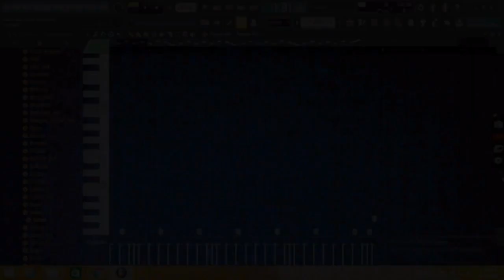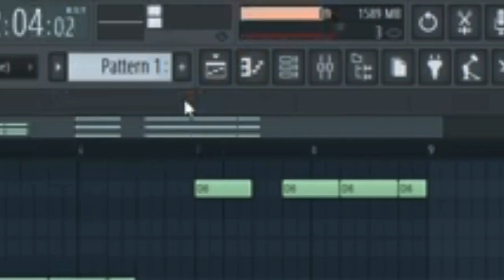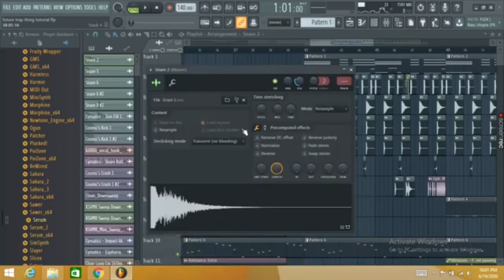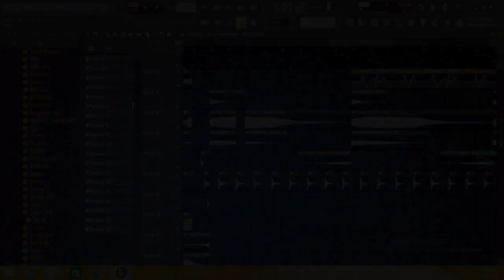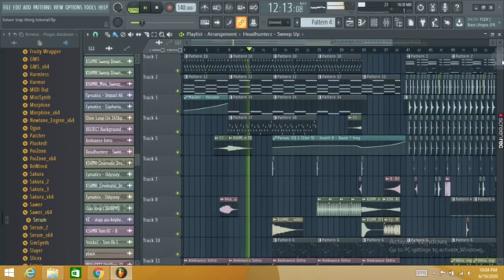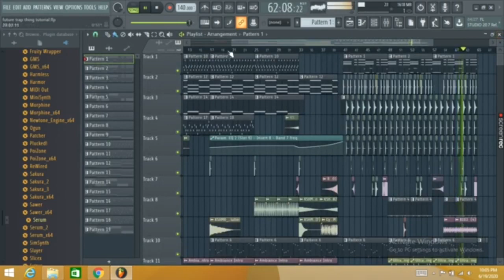How To Make Future Trap/Bass! (Trap Nation, Trap City, Magic Music, Diskord, San Holo Style) FLP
FLP at 25 likes

Only for learning purposes, but you can use the samples and presets in other stuff